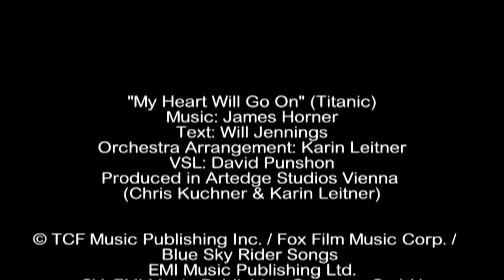Karin Leitner - Flute & Irish Tinwhistle - produced by cwcreative.at